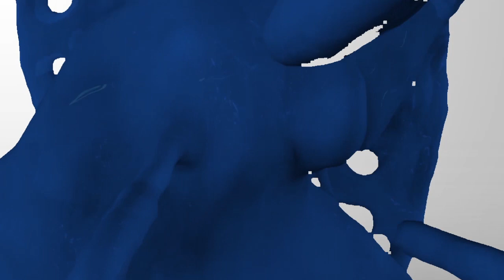BGPUTV : BG NEWS "เดอะ แรบบิท" เช็กฟิต! เตรียมลุยศึก "ลีโอ คัพ 2019"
ติดตามข่าว BGPU News และรายการ BGPUTV